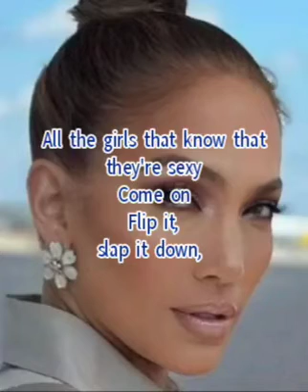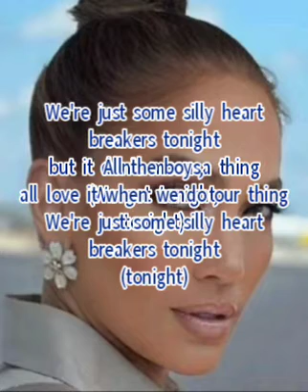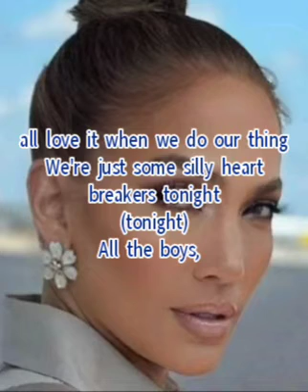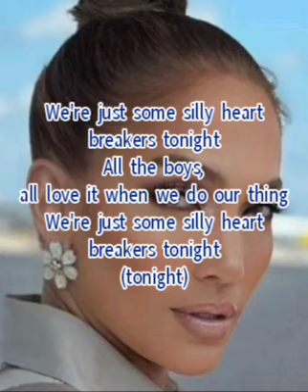Jennifer Lopez - Hypnotico (Bonus Track) (Lyrics)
Jennifer Lopez 🍬🍬🍬🍬
Fonte: Musixmatch
This song is composed by Aliaune Thiam, Claude Kelly, Stefani Germanotta, Nadir Khayat and Tami Chynn
Testo di Hypnotico © Sony/atv Harmony, Warner-tamerlane Publishing Corp., Sony/atv Songs Llc, Studio Beast Music, House Of Gaga Publishing Llc, Songs Of Redone, Songs Of Influence
Album: Love?
Year: 2011